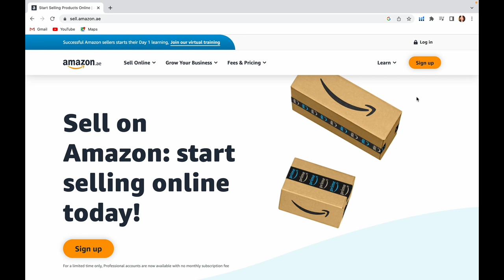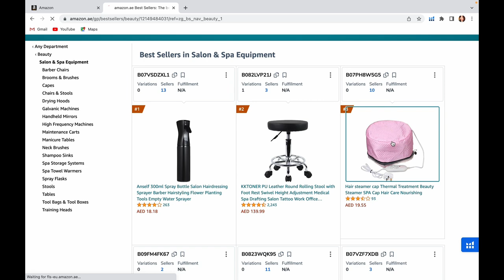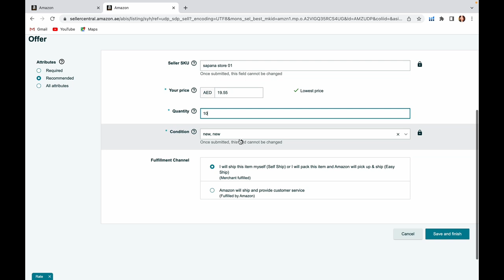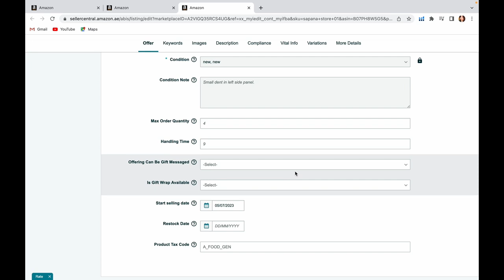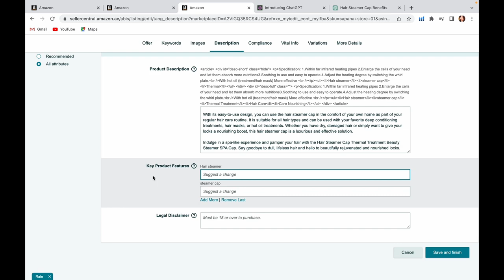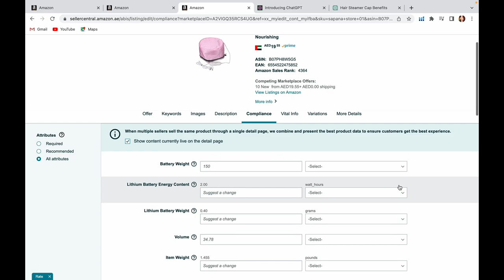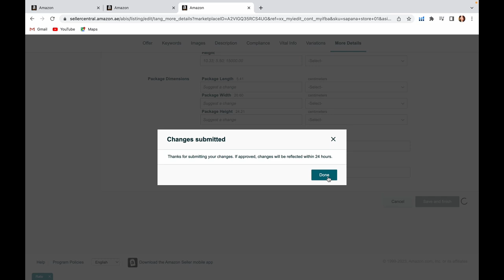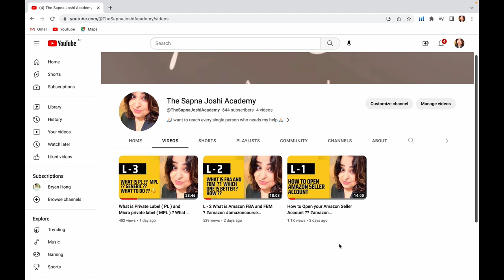How to List your First product on Amazon ?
Hello Guys ,

As you have now learnt some basics , let me explain you how you can easily list your first product on Amazon by generic listing.

This video will give you all details of listing a product which is already there on Amazon in a general / other or generic category.